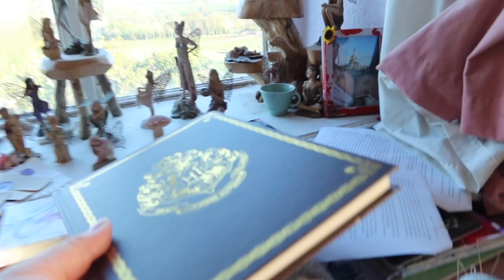It didn't last! Willow weaving experiments & Bernese Mountain Dog cross Newfoundland puppy updates.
A big Bernefie puppy catch-up; fun in the garden; experimenting with willow weaving and chats about fairytale clothing inspiration.